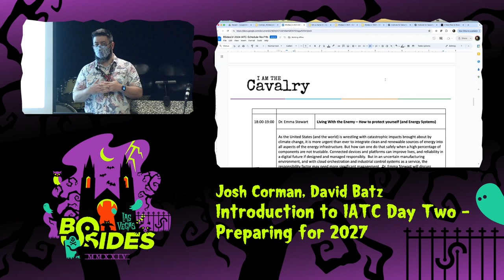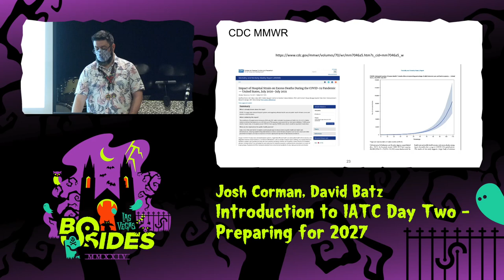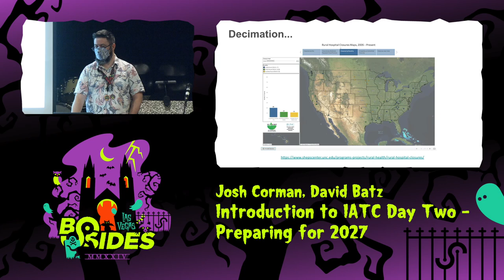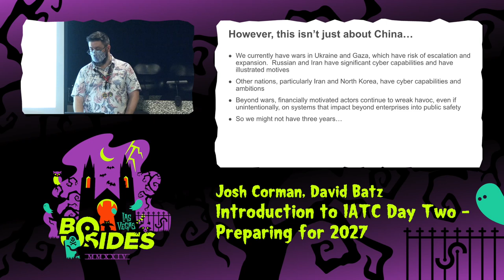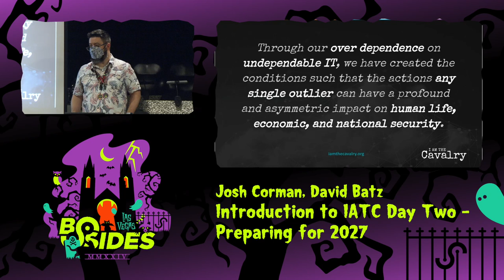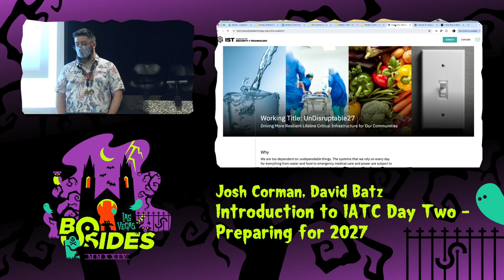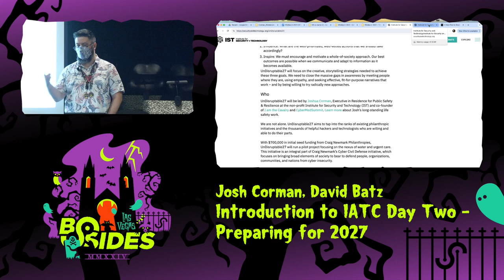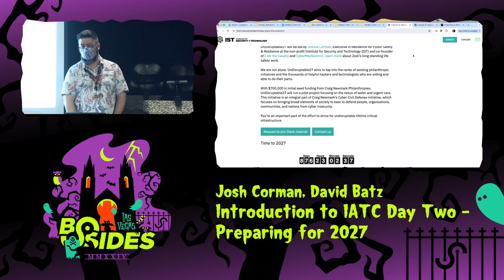IATC - Introduction to I Am The Cavalry - Day Two - Preparing for 2027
I Am The Cavalry, Wed, Aug 7, 12:30 - Wed, Aug 7, 13:00 CDT

Josh will recap Day One, and set up the following discussion points across three workshop segments

• Preparing for 2027 -What can be done to buy down risk?
• What can be done in 3 years, 3 months, 3 weeks –
• Wars/ rumors of war
• Seeing societal impact Affecting real people hospitals, water,
• Cyber Spill-over examples: Not Petya 1B – Merck
• We Should anticipate more disruptions
• Volt typhoon
• We are not prepared.
• We can adjust

People
David Batz
Josh Corman